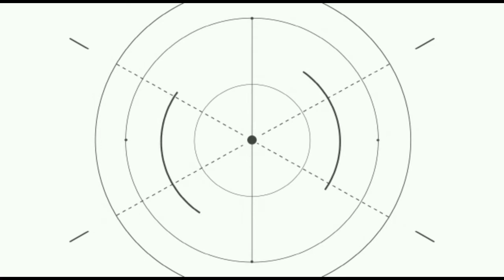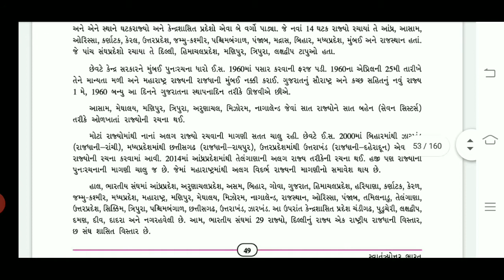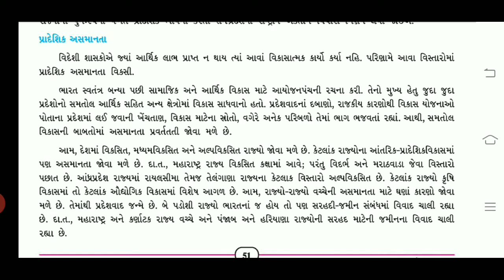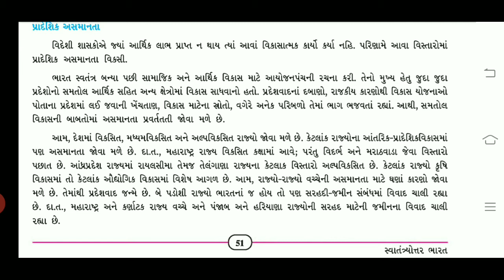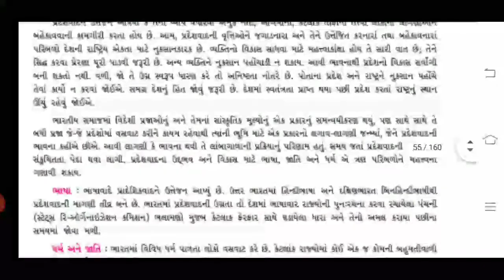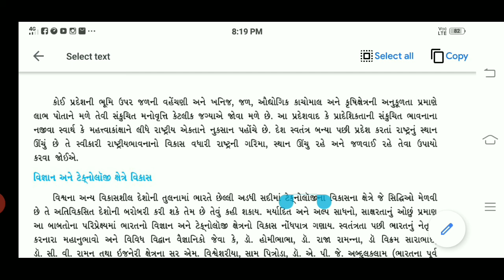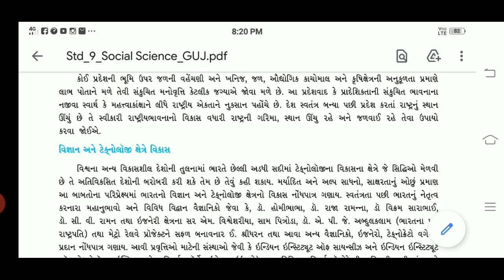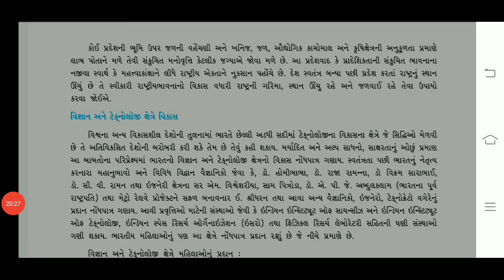Std. 09 | S.S. | Chap. 07 | Lec. 04